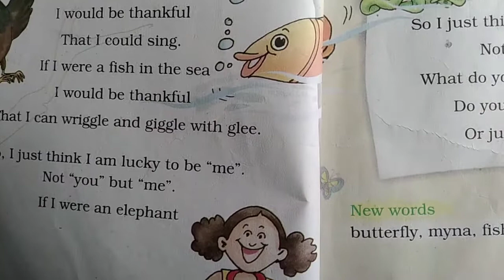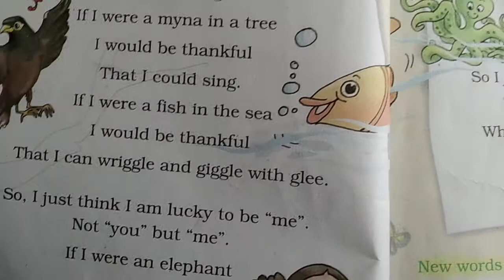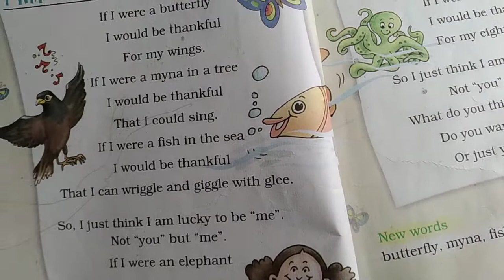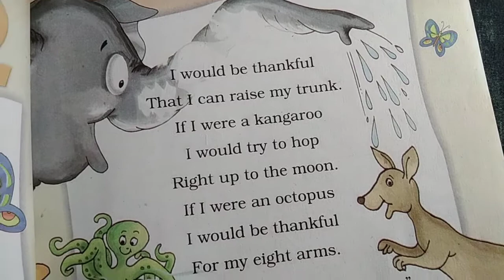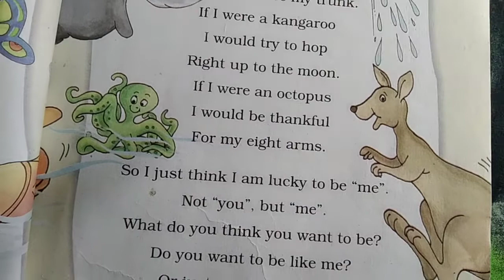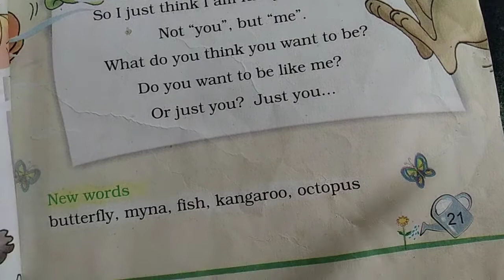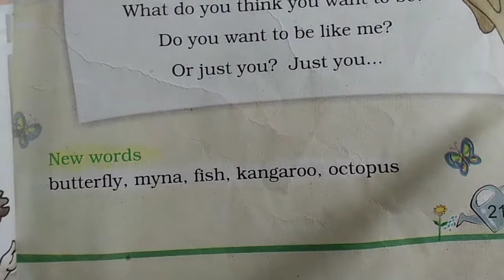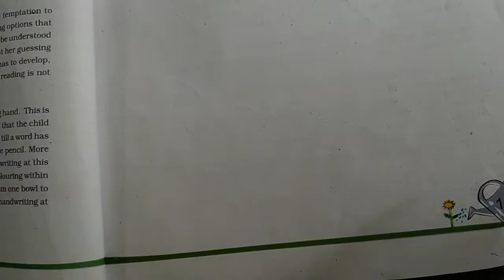Em std 2 sub Eng ch 3 lec 14